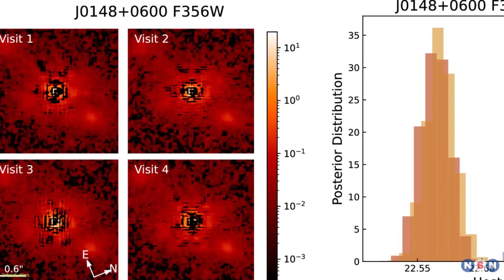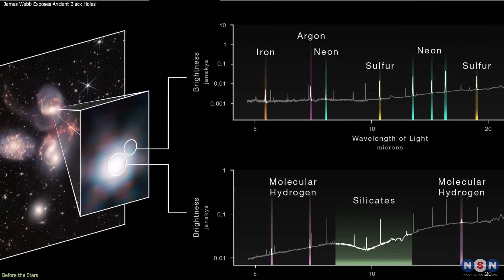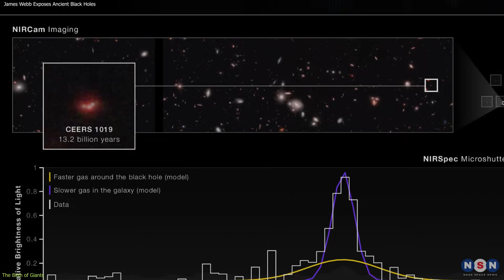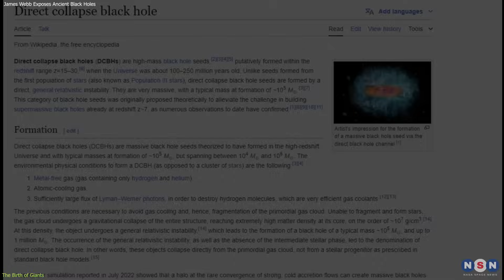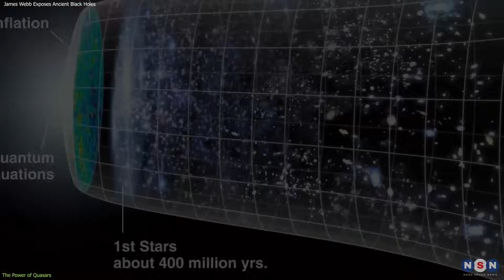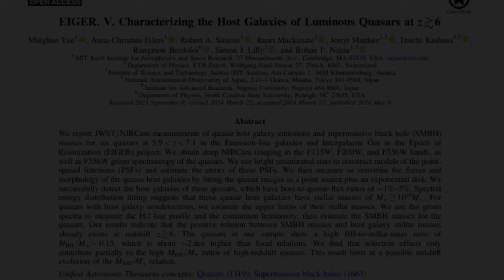Challenging Everything! JWST: Ancient black holes grew faster than host galaxies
Dive into the cosmic depths with the James Webb Space Telescope as it unveils a revolutionary finding: supermassive black holes, not galaxies, might have formed first in the universe. This episode explores how these "heavy seeds" of cosmic giants predated and possibly guided the formation of galaxies, challenging traditional astronomical theories. Discover the profound implications of Webb's latest observations and how they're reshaping our understanding of the universe’s early architectural blueprint. Join us for a journey back in time to the cosmic dawn!

Chapters:
00:00 Introduction
00:58 Before the Stars
04:03 The Birth of Giants
06:08 The Power of Quasars
08:36 Outro
09:03 Enjoy